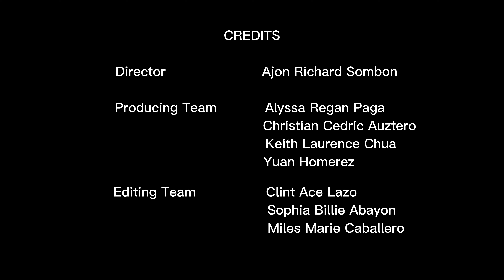Religion Documentary | Holy Cross College of Calinan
This documentation is about the religion of a student that has been changed due to her parent's decision.

ARALING PANLIPUNAN 10 - PROJECT
RELIGION GROUP PRODUCTION | S.Y. 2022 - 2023

Directed by:
Ajon Richard Sombon

Editing Team:
Clint Ace Lazo
Sophia Billie Abayon
Miles Marie Caballero

Production Team:
Alyssa Regan Paga
Christian Cedric Auxtero
Keith Laurence Chua
Yuan Homerez

Drone Shot Info: Aerial View of Holy Cross College of Calinan - @tabanognimaestro3358